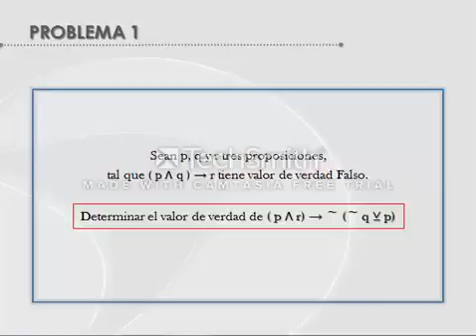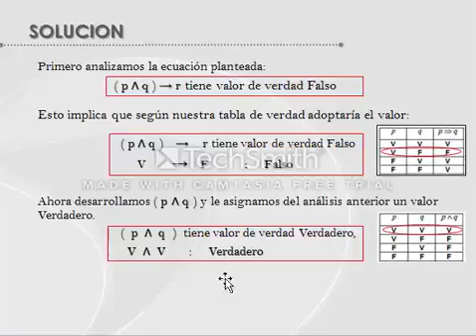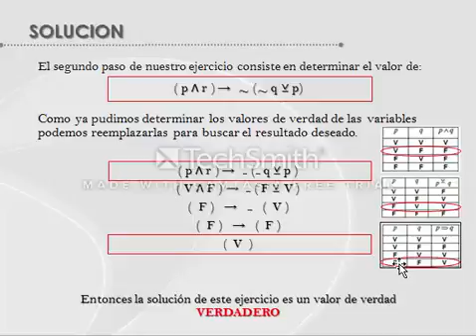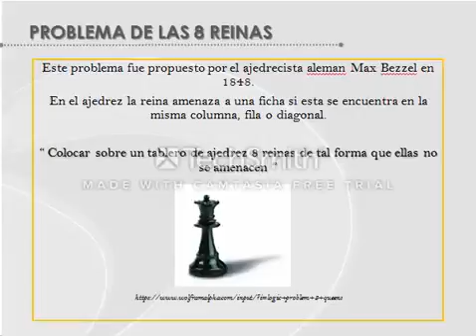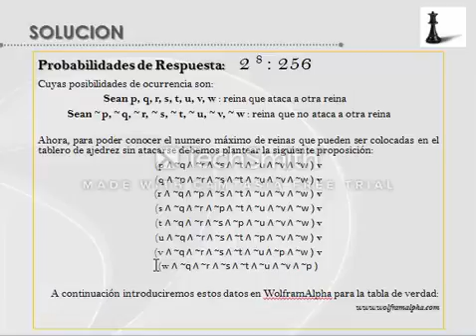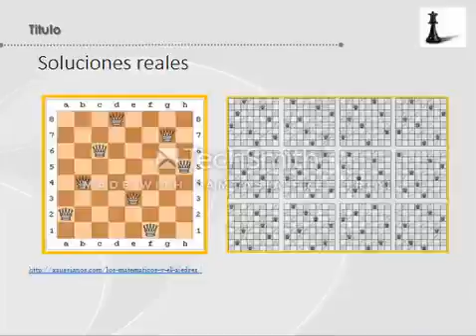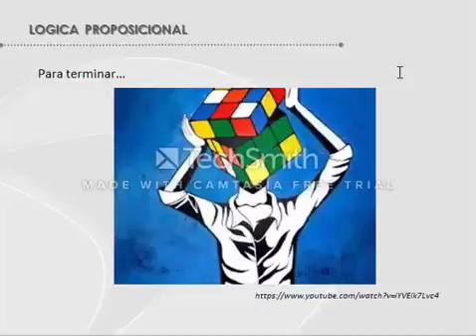Taller 1 MAT140 Tema 6